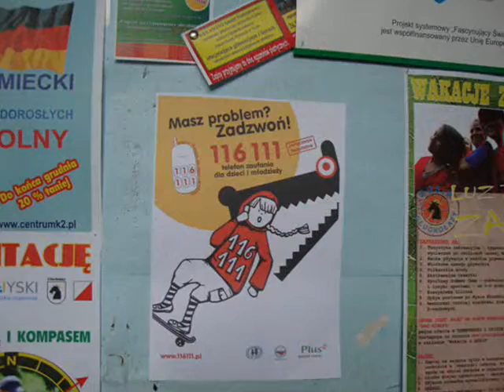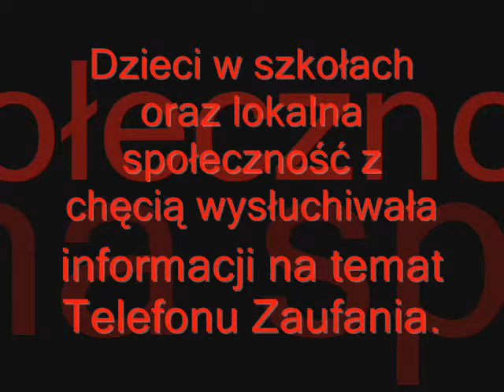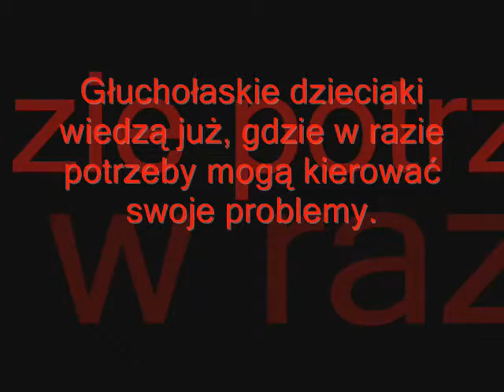TELEFON ZAUFANIA 2014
Dnia 2 czerwca w Gminnej Świetlicy Socjoterapeutycznej przy PKPS w Głuchołazach przeprowadziliśmy wraz z Naszymi dzieciaczkami wielki Happening z okazji obchodów dnia 'Telefonu Zaufania'. Dzieciaki wraz z Paniami przedstawiały lokalnej społeczności oraz uczniom szkoły podstawowej i gimnazjum jak wielkie znaczenie ma Telefon Zaufania. Głuchołaskie dzieciaki wiedzą już, gdzie w razie potrzeby mogą kierować swoje problemy :)